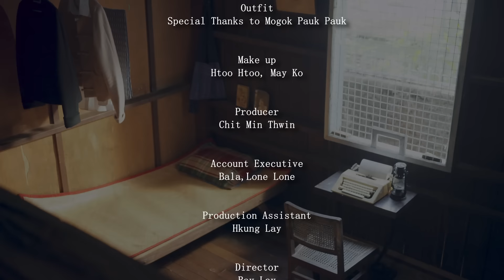မင်္ဂလာဆုတောင်း (ဆုကြီးပန်) (Cover) - Phyo Zaw Lynn x A Linn Yaung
Song Name - မင်္ဂလာဆုတောင်း (ဆုကြီးပန်)
Artist - A Linn Yaung
Cover By Phyo Zaw Lynn
Follow Phyo Zaw Lynn